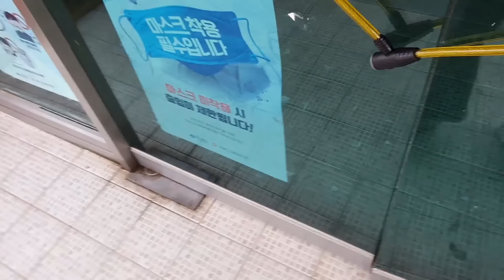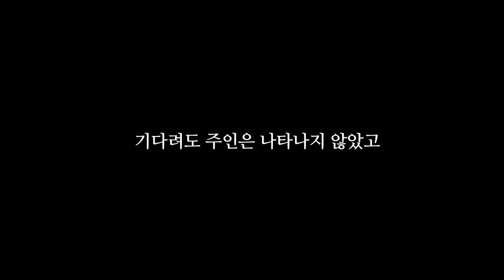시골길에 유기된 새끼강아지를 발견했어요.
요즘 유독 유기된 강아지들을 더 많이 보는 것 같아요.
사는 게 힘들어서 그런가요?

그 어떤 이유도 버리는 행동에 대한 정당화가 될 수는 없어요..

제가 아이를 책임져준 것도 아니라
딱히 잘한 것도 없어 민망하지만..
조금이나마 경각심을 일깨우고자
영상을 제작하게 되었습니다.

제발 동물 버리지 마세요..

Kevin MacLeod의 Heartbreaking에는 크리에이티브 커먼즈 저작자 표시 4.0 라이선스가 적용됩니다.